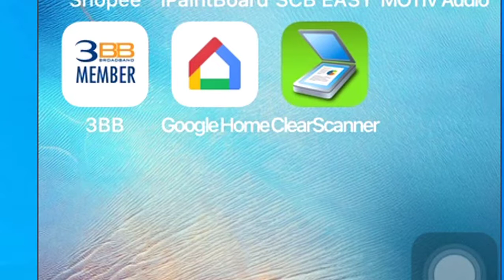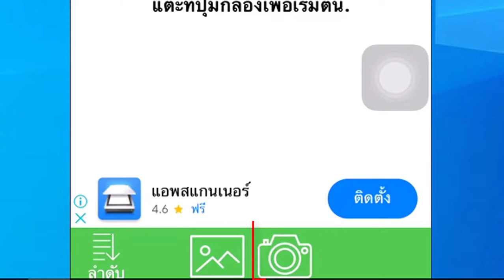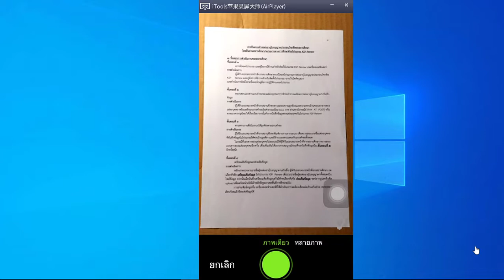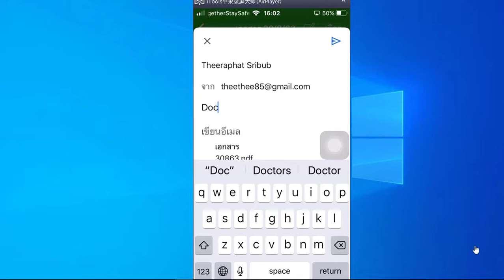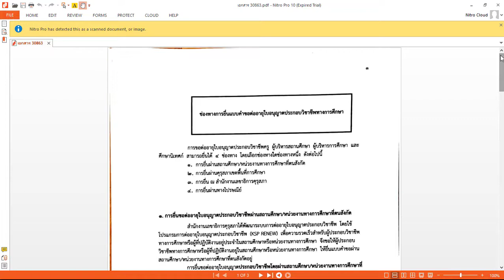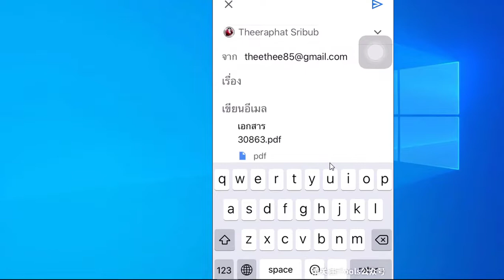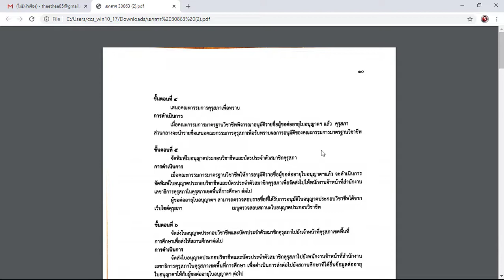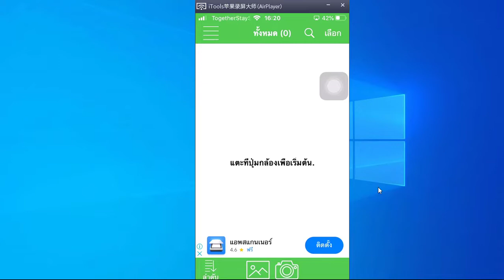ClaerScanner App สแกนเอกสารจากสมาร์ทโฟน เป็นไฟล์ PDF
แนะนำการใช้สมาร์ทโฟนสแกนเอกสารเป็น PDF และ JPG นำไปใช้ในคอมพิวเตอร์